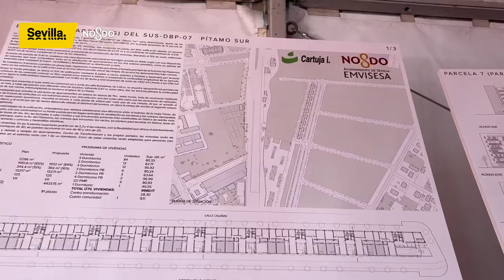Primera piedra para la construcción de viviendas públicas en Pítamo Sur